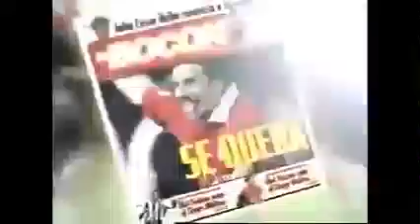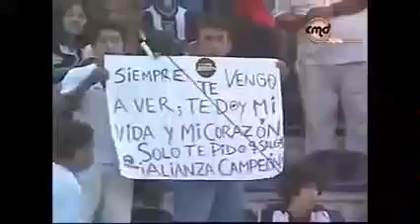Alianza Lima VS Universitario - Apertura Descentralizado Copa Cable Magico 2007 Parte 4/8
Jetix Canal del Futbol